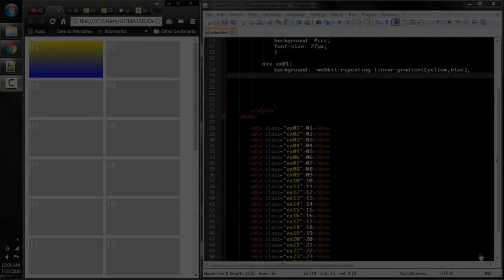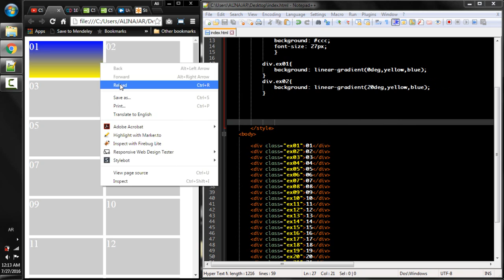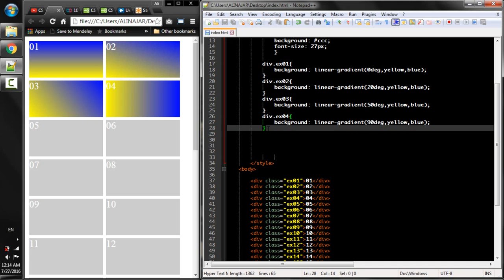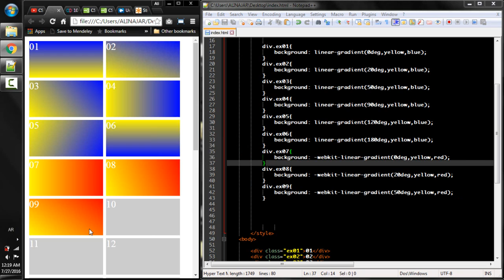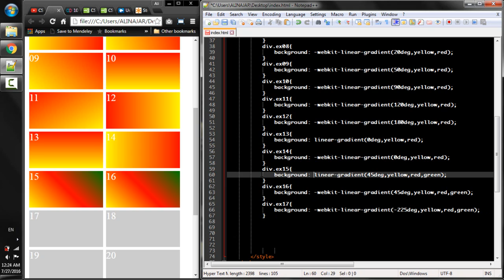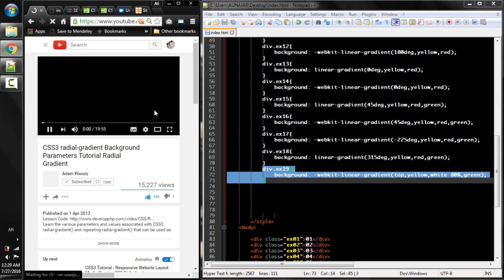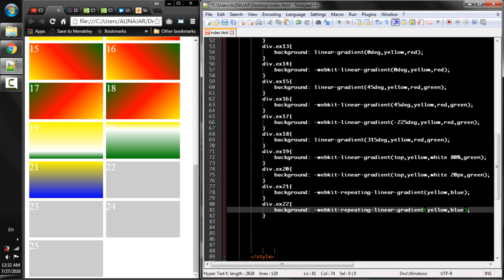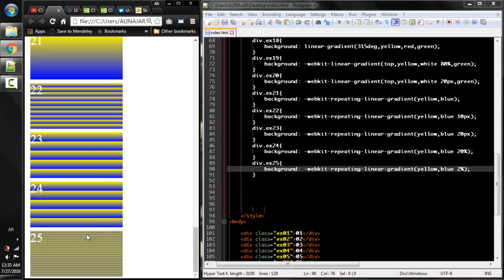Lecture Num 33 Background gredients Part 03